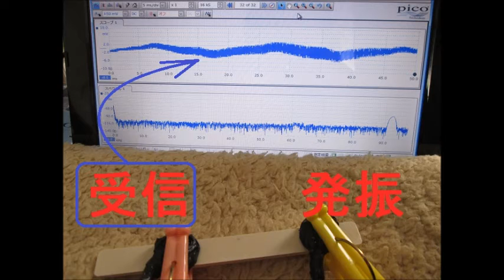スライドショー 超音波テスター Slideshow Ultrasonic tester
スライドショー　Slideshow